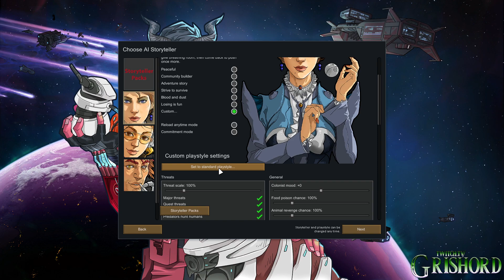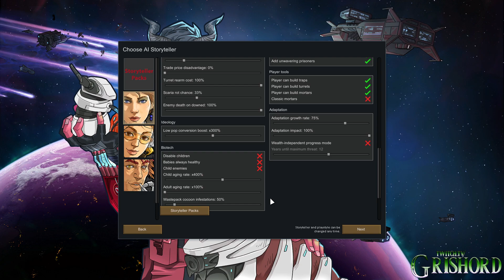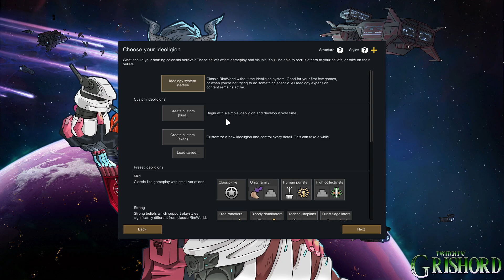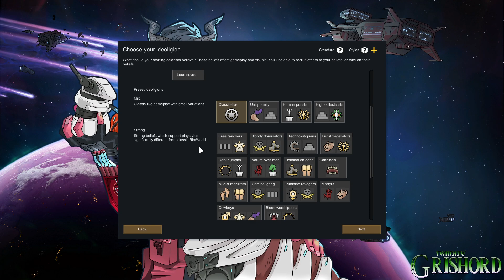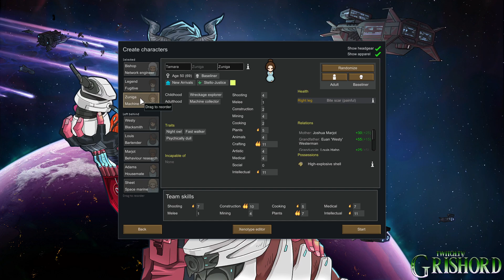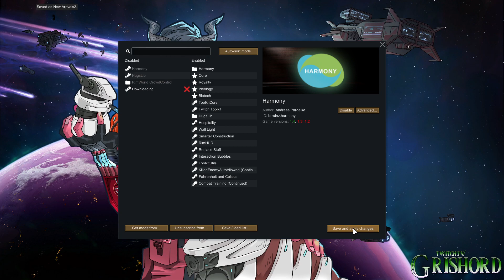Part 1 Rimworld Treaty of Arthas Colony